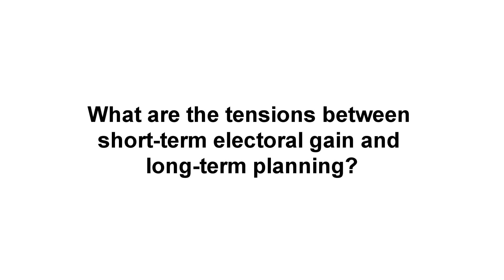Ilmar Reepalu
Ilmar Reepalu, Mayor of Malmø, Sweeden, was interviewed at The IFHP Centenary Congress in London, June 2013.